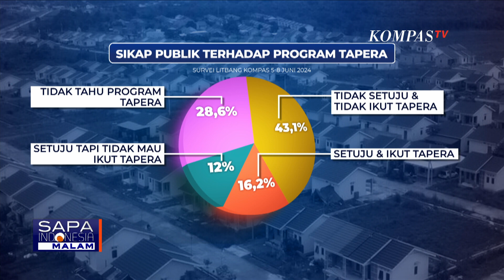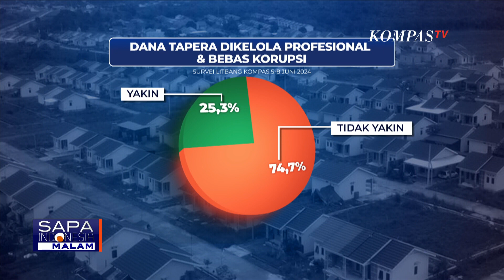Sri Mulyani Tanggapi Protes Program Tapera, Menkeu: Tapera Mudahkan Masyarakat Beli Rumah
JAKARTA, KOMPAS.TV - Menteri Keuangan Sri Mulyani merespons protes dari masyarakat dan pengusaha mengenai polemik Tabungan Perumahan Rakyat (Tapera).

Sri Mulyani menekankan kebijakan Tapera untuk memudahkan masyarakat tak mampu untuk membeli rumah.

Saat rapat kerja di gedung DPD Selasa (11/06) kemarin Sri Mulyani yang juga menjabat sebagai anggota komite BP Tapera mengakui pendapatan masyarakat telah banyak terkena beban-beban berbagai potongan seperti pajak.

Namun ia menekankan, kebijakan tapera memudahkan masyarakat untuk membeli rumah. Sebab menurut Sri Mulyani APBN telah ikut hadir dalam program itu.

Baca Juga BP Tapera Sebut Iuran 3 Persen Belum Tentu Berlaku pada 2027 di